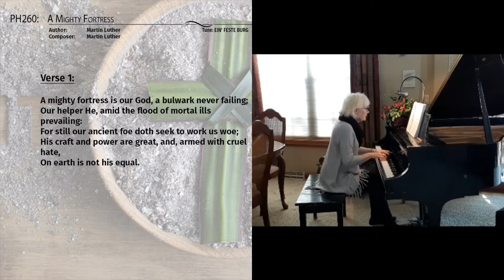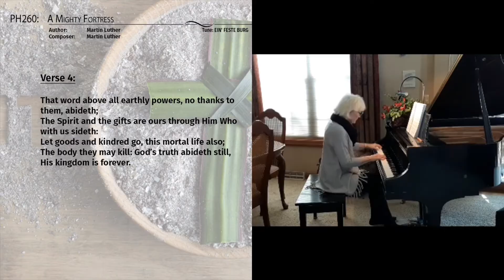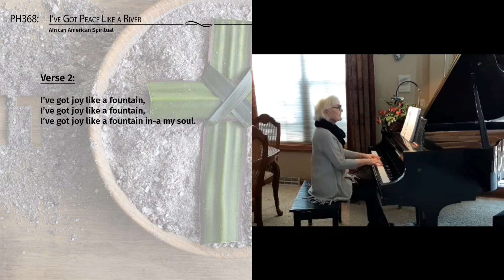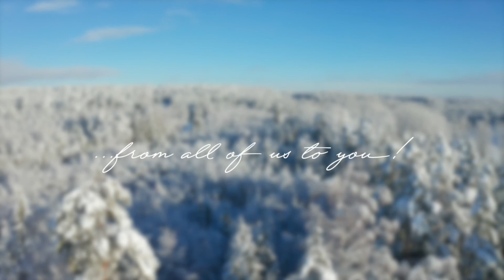JPC Worship February 21, 2021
This is the worship service of Jerusalem Presbyterian Church in Wales, Wisconsin, for February 21, 2021, the first Sunday in Lent.